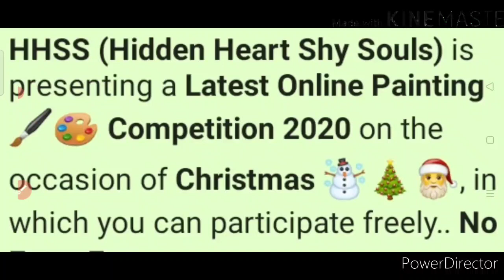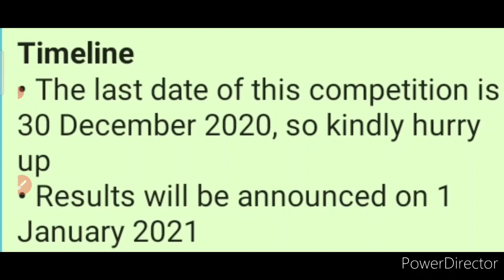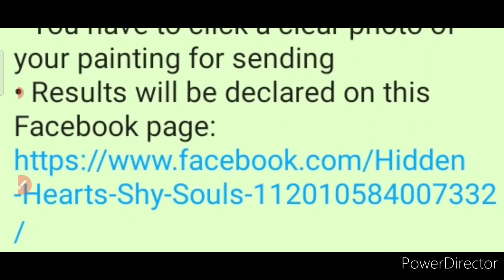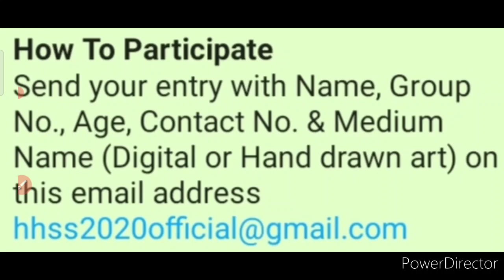Free Online Painting Competition 2020 | Christmas Special | Both Digital & Hand Drawn Art Allowed